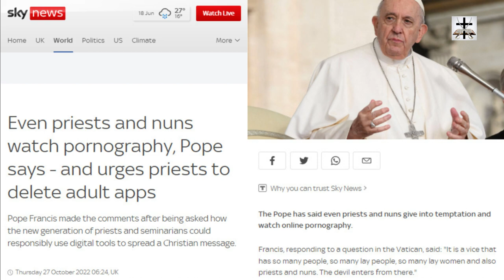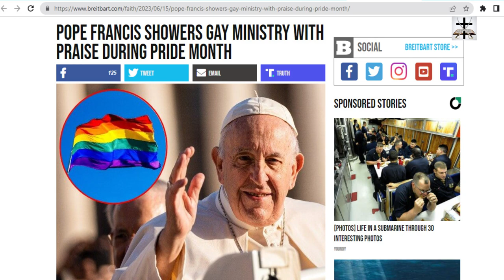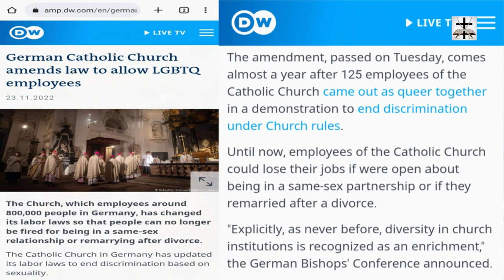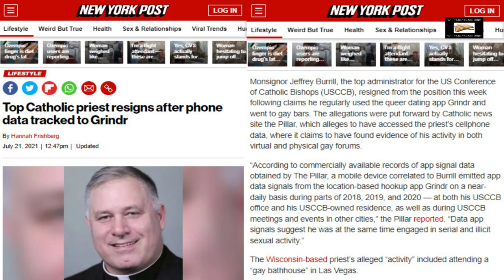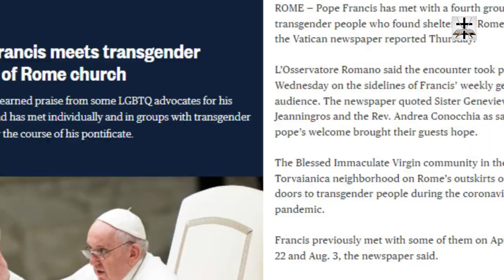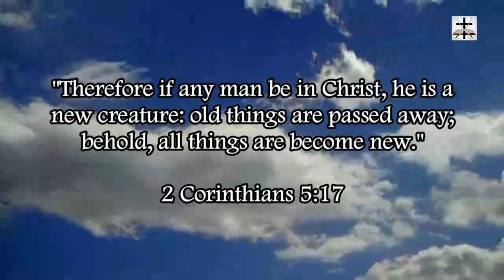Jesuit Pope Francis Praises Homosexual Ministry During Pride Month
Satanic Jesuit Pope Francis celebrates openly homosexual Catholic ministry (in keeping with the longstanding custom of homosexuality within the Satanic Catholic cult).